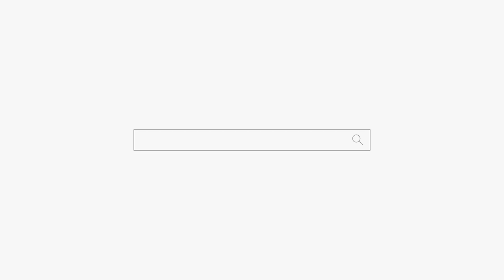동성애자가 들끓는 이유는... 부산점집 해운대점집 용군TV 무당 무속인+포항점집 울산점집 소리당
용군TV 용한점집 유명한점집 신점 무당 무속인 소문난점집 신년운세 동성애자가 들끓는 이유는... 부산점집 해운대점집 용군TV 무당 무속인+포항점집 울산점집 소리당

됩니다.